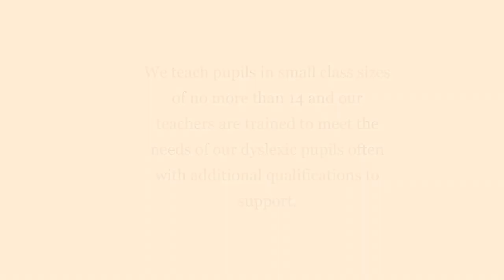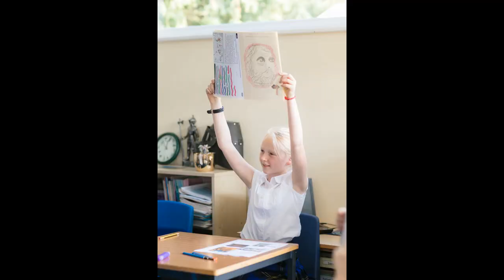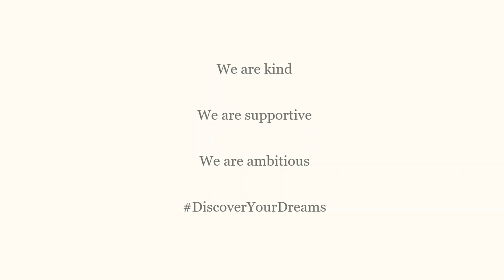Welcome to Moon Hall School Reigate